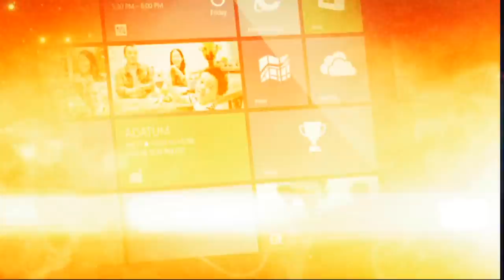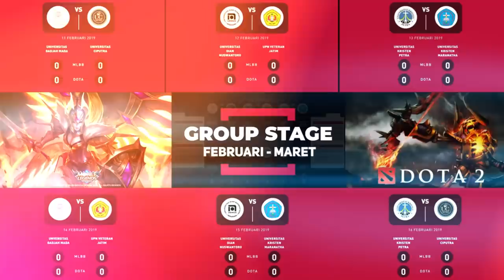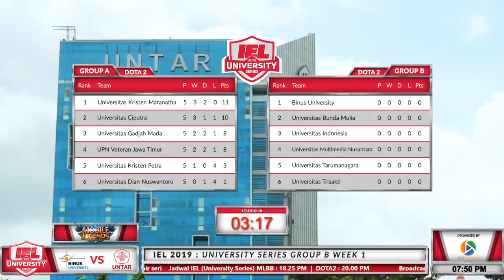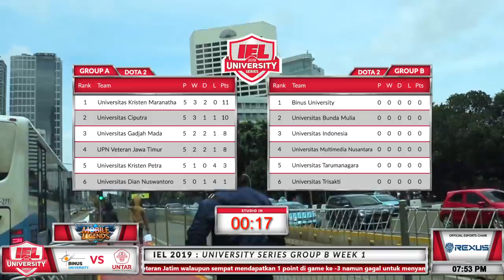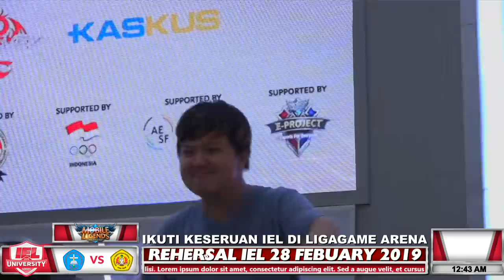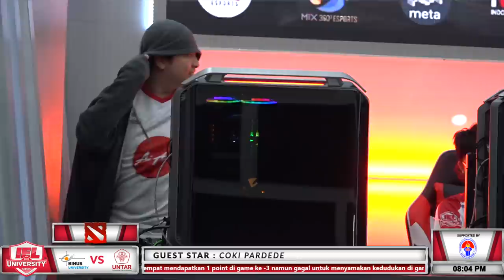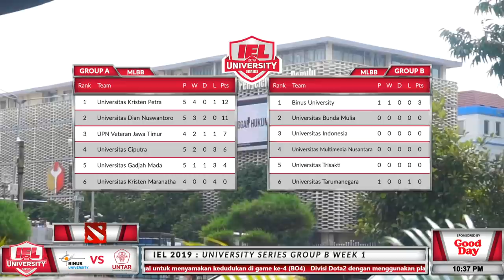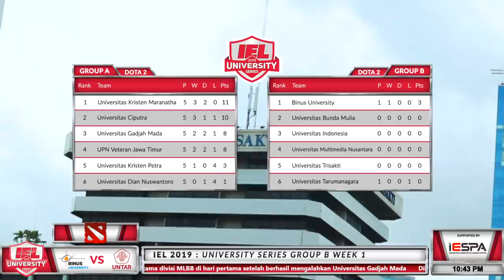UNIV TARUMANAGARA VS BINUS UNIVERSITY W/ COKI & TRETAN @IEL 2019: University Series (MLBB - DOTA 2)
18:30 - UNIVERSITAS TARUMANAGARA VS BINA NUSANTARA - MLBB

20.00 - UNIVERSITAS TARUMANAGARA VS BINA NUSANTARA - DOTA 2

Caster :
Taufik "Gore" Muhammad @goredotes
Vino "Veenomon" Christian @vino_christian
Leonardus "R1" Eka @r1kinnx
Lukas "Mzee" Yanto @lukasyantoo
Herliawan "LIM" Lim  @scraby_pwr

Internet by : Hypernet
Stream PC Powered by : AMD Threadripper 2990WX
Stream PC Powered by : Gigabyte Aorus X399 Xtreme & Aorus Geforce RTX 2070 Xtreme

Thanks for Tobu & Itro for the Song, You are the Best.